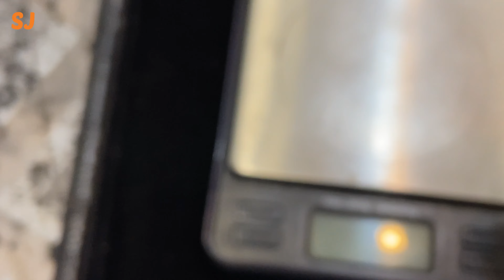Latest Bacho Ki Gold Ring design lightweight ￼ with Price￼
Dosa teen Saal ke bacche log in design￼